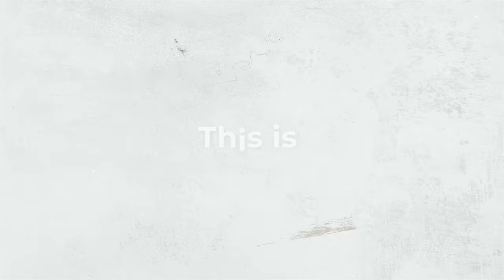A CAPRI IN MTB A CACCIA DI KOM!! 🤯 *** (PARTE 1) | VLOG 23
Siamo fortunati, devo ammetterlo!
Prologo ci ha dato il contatto di questo posto pazzesco che si chiama Residence le Terrazze di Sorrento guidato da Albi che ci ha permesso di girare cose pazzesche per This is Naples.
Siamo tornati con un goal, andare in bici a Capri…e grazie a Capasecca Yacht ci siamo andati davvero!
Parte uno del Vlog, assurdo!!!
Sorrento è stupenda e Capri…lo vedrete nel Vlog!
Cheers special thanks a Simo Armanni e Davide Paccani!!!
Focus bikes sugli scudi!!!
Mai stati così Posh

Capasecca Yacht

Residence le Terrazze